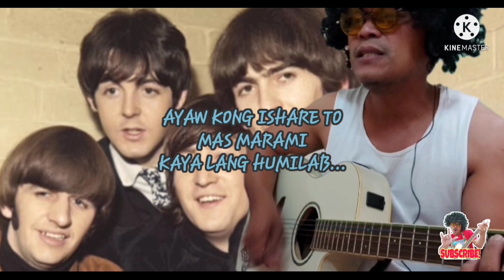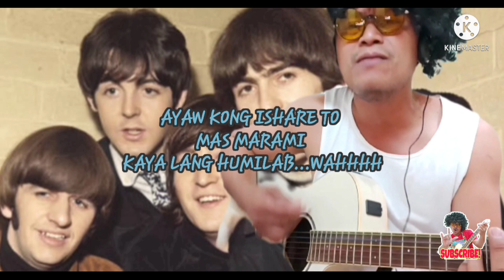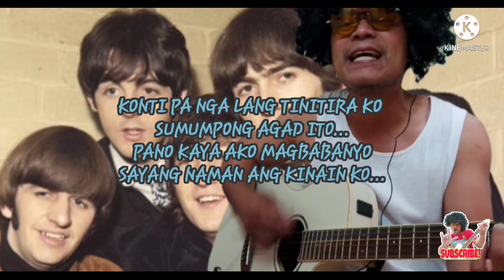BIGLANG-HILAB || CAN'T BUY ME LOVE-THE BEATLES || PARODY BY KAGAWAD TV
Kwento ng isang tao na laging takaw - tingin, sa pagkain...gusto lahat tikman .
Dumayo, nagtuturo, lumapang, at nagbalot pa, kaso biglang humilab...hahhhh!

SALAMAT SA PAG SUPORTA MGA LODZ, SANA'Y
HINDI KAYO MAGSAWA AT SANAY MAPASAYA
KO KAYO SA MUNTING PARAAN.
MARAMING SALAMAT PO!
PLEASE SUPPORT MY FB PAGE: KAGAWAD PARODY
For tips pambili po ng strings
LEEJAYSON H. ALIM
BPI BANK ACCT NO: 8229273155